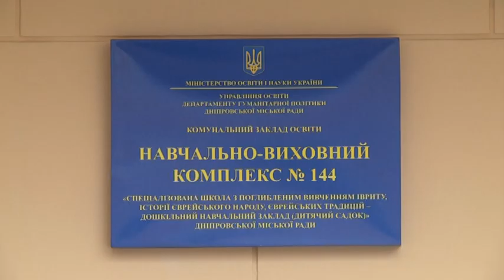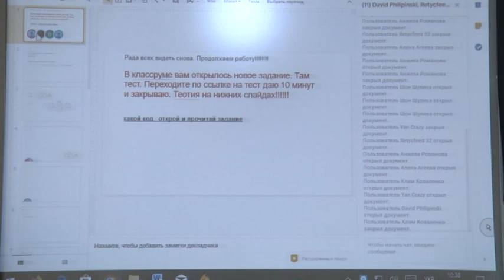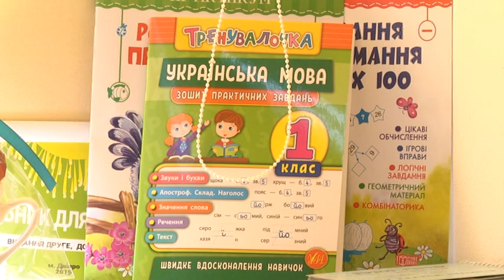Як вчителі, учні та батьки звикають до дистанційного навчання в умовах карантину